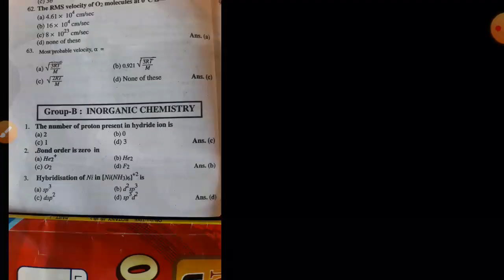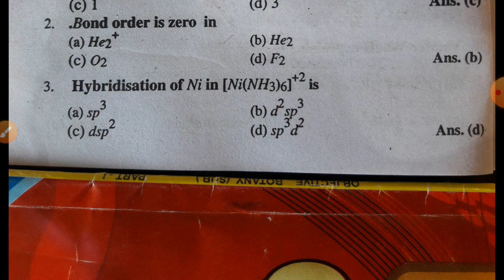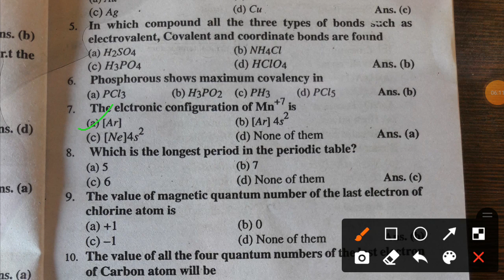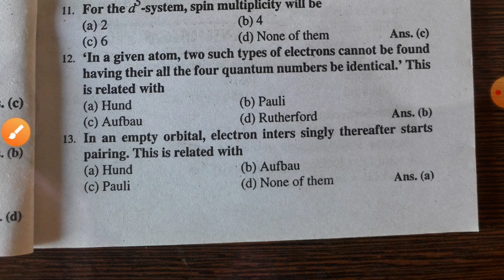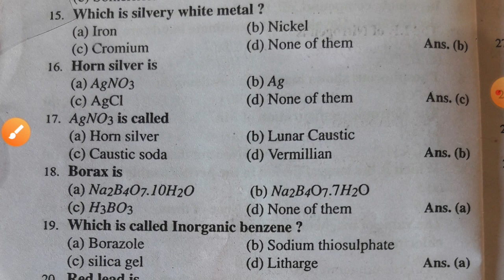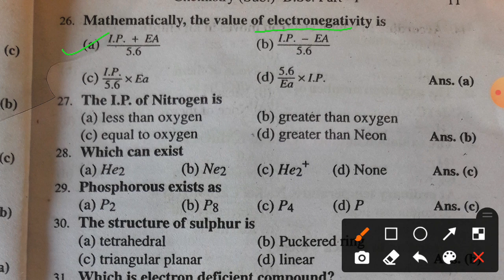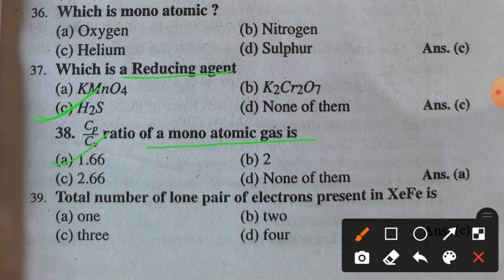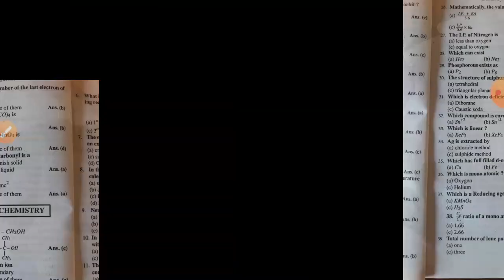lnmu bsc part 1 & 2 chemistry subsidiary vvi questions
these are very important vvi and most chance to come in 2021 exam

Splendor bike headlight and indicator cover in discounted price

lnmu topper student will get prize money

if you are planning to secure your future then purchase these books and read daily

buy your favourite laptop under 30000 which I am also using for online study and many purposes plz visit the link and details